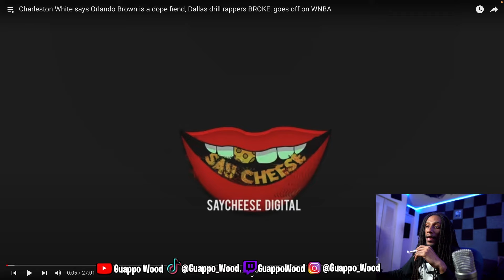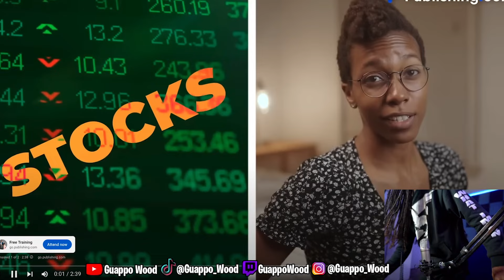Charleston White says Orlando Brown's A CHEAP Dope Fiend, ADDICTION, Dallas Drill Rappers BROKE😭